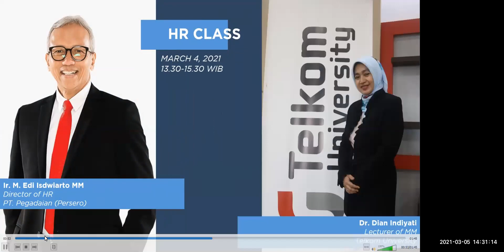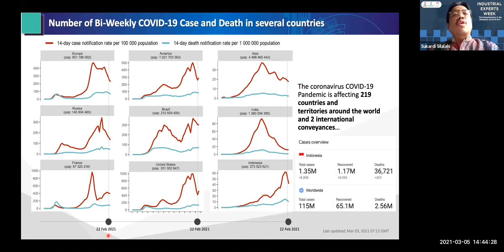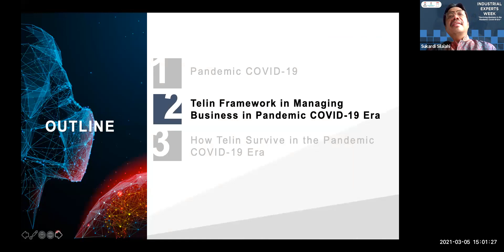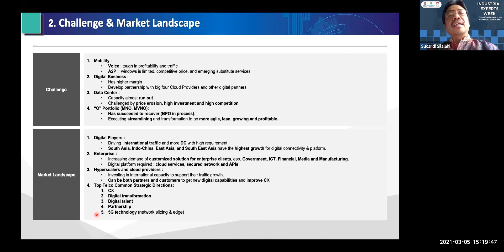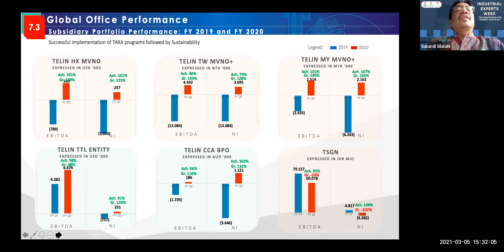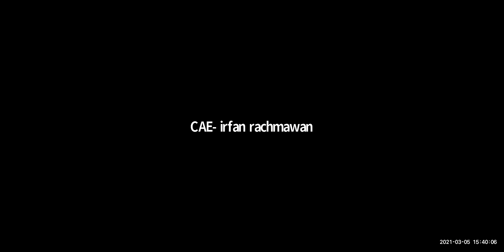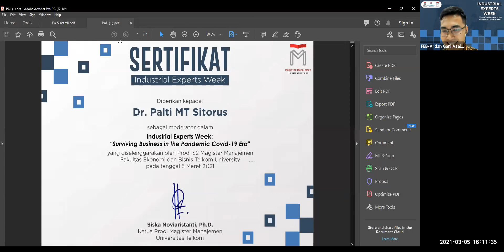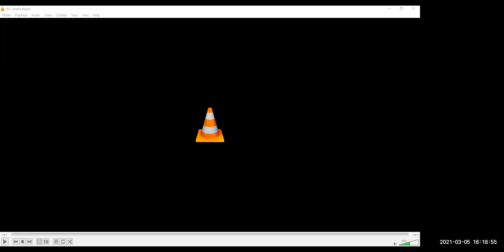#8 Industrial Experts Week - Manajemen Operasi (TA Semester Genap 2020/2021)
Speaker: Dr. Sukardi Silalahi
Moderator: Dr. Palti MT Sitorus